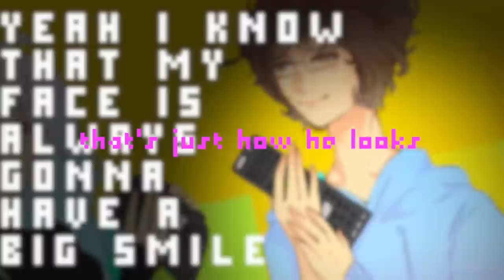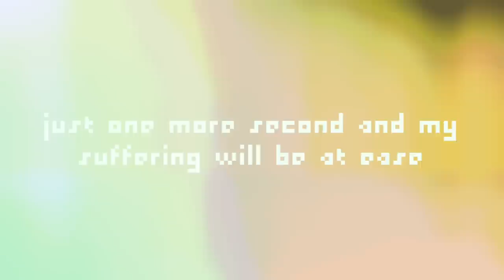Vocaloid - Remote Control (English Cover)【ShySiesta • Melt】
ffffinally did a cover with shy
the best bean

and heck thanks for 15k what

CREDITS
♡ Music/composition - Jesus-P
♡ Lyrics - Jubyphonic
♡ Art - shy and me